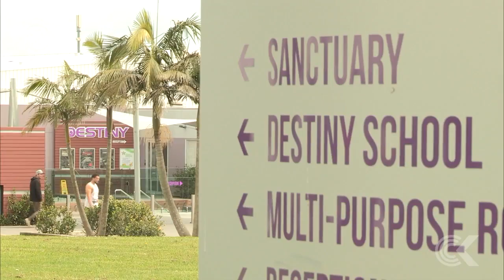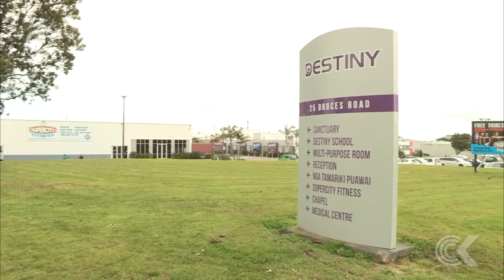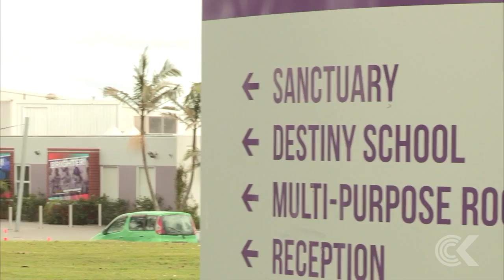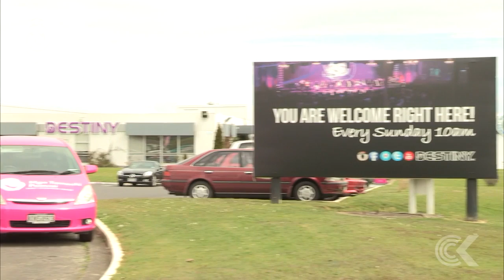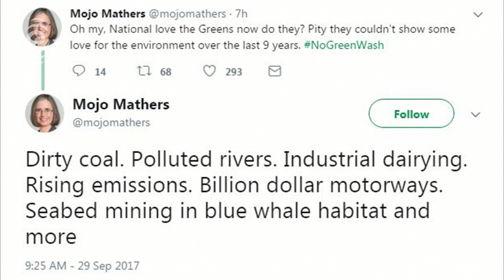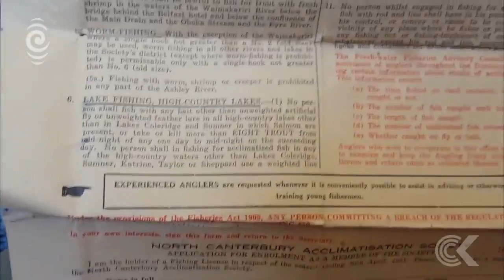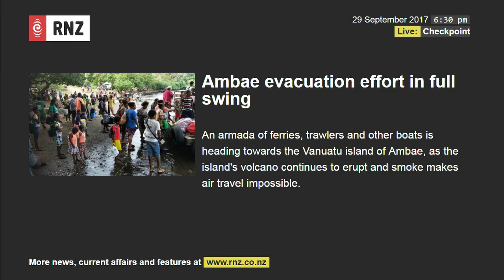Checkpoint with John Campbell: Friday 29th September 2017